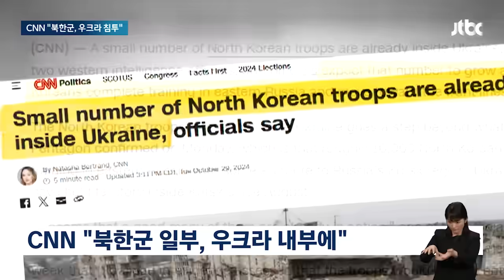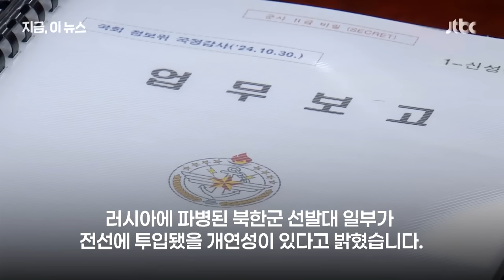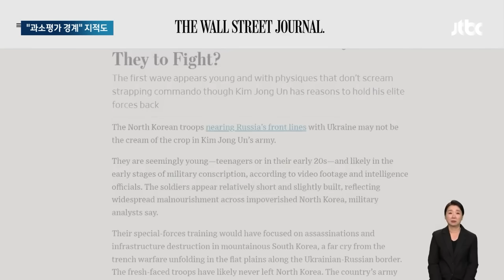한반도 '우크라전' 휘말리나…국방부 발표에 '술렁' 뉴스다 / JTBC News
0:00 한·미 "북 파병, 규탄"…김용현 "우크라에 참관단 파견은 임무" (10.31 아침&)
1:55 미 언론 "북한군, 이미 우크라 내 침투"…'레드라인' 넘나 (10.30 뉴스룸)
3:33 북한군 전선 이동 임박 징후 나오는데…파병 병사 월급은 277만원이 아니라 28만원? (10.30 지금 이 뉴스)
5:15 북한군 '초짜' 병력 파견? "특수부대라면 과소평가 안 돼"  (10.28 뉴스룸)